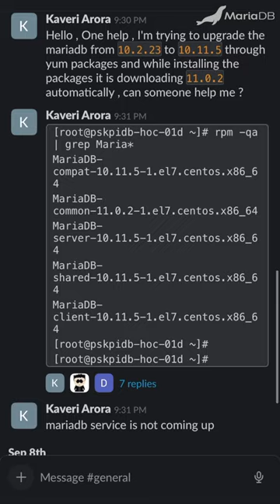Happy International Programmer's Day!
Happy International Programmer's Day (or happy 2^8th)!  🧑‍💻

Take it from MariaDB Developer Advocate, Alejandro Duarte – these are a programmer’s must-haves.

What are your coding essentials?